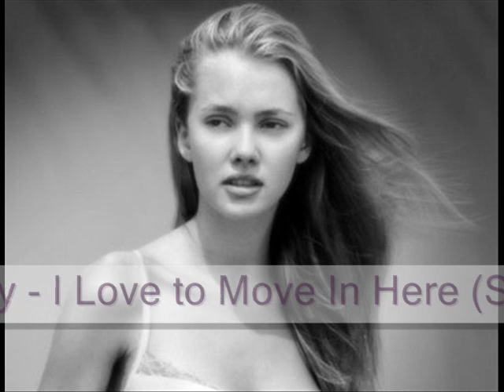Abercrombie & Fitch Store Music: September 2008 Back To School Playlist: Moby - I Love to Move In Here (Seamus Haji Radio Edit)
EverythingAbercrombie.com features Music & Playlists From Abercrombie & Fitch, Abercrombie Kids, Hollister, Ruehl 925 & Gilly Hicks. Streaming Music, Videos, Downloads & More.